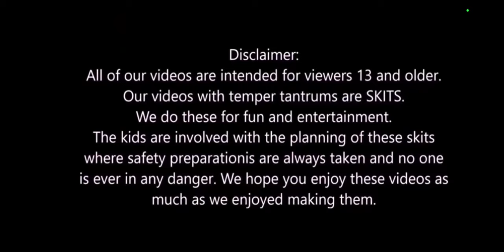NEW! Xbox Series X Teaser Trailer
Premiere: January 24, 2022
NEW! Xbox Series X Part 1 & 2